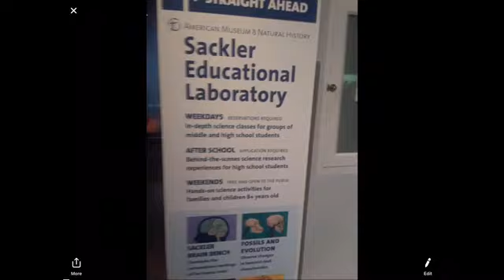My Trip to the Museum